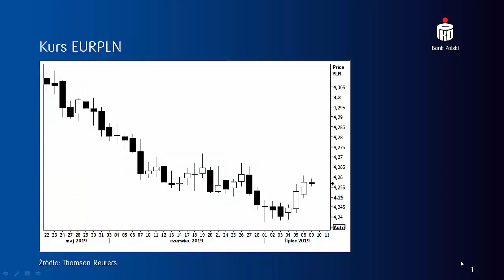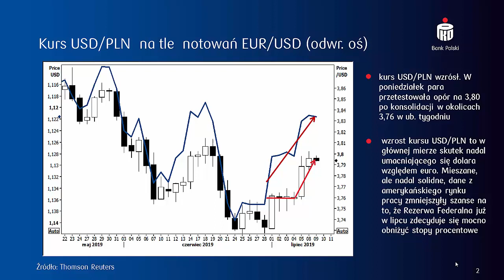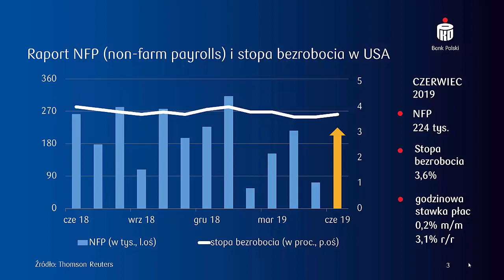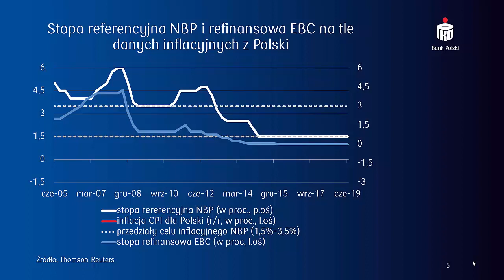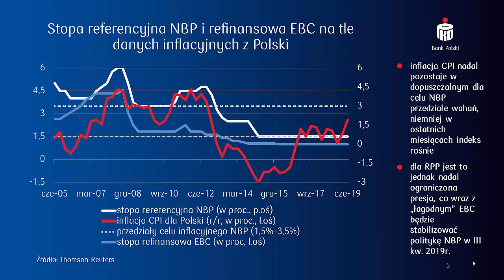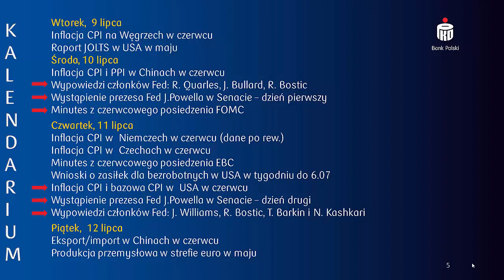Podsumowanie wydarzeń na rynku walutowym 9.07.2019 | PKO Bank Polski